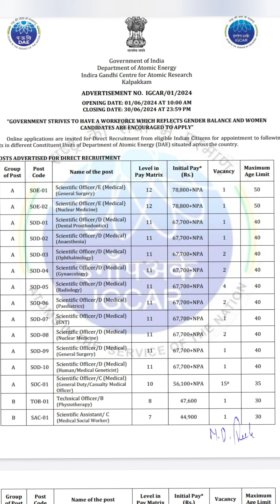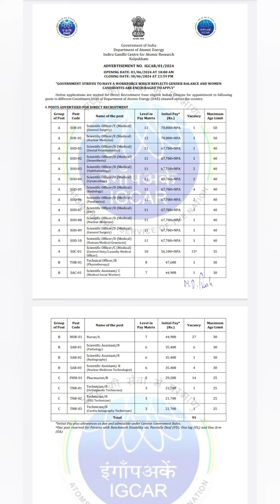permanant central government job in tamilnadu... paramedical job.....